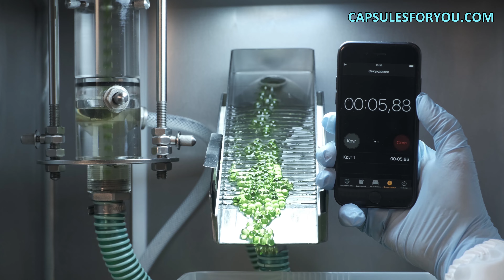חָדָשׁ! 2023, ציוד וטכנולוגיה ייחודיים, תרמילים ארומטיים אנקפסולציה לסיגריה CAPSULESFORYOU.COM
חָדָשׁ!  2023, ציוד וטכנולוגיה ייחודיים, תרמילים ארומטיים אנקפסולציה לסיגריה
הטכנולוגיה והציוד לייצור קפסולות ג'לטין חלקות, עגולות וחסרות תפרים. ניתן להניח את כל סוגי השמנים הצמחיים וסוגים רבים של שומן מן החי בתוך שכבה ג'לטינית דקה אך חזקה. מה ששומר בצורה מהימנה על התוכן לאורך זמן. לטכנולוגיה שלנו אין מוצרי פסולת והיא החסכונית ביותר במוצרים מוגמרים. יש לו שמן או שומן מהחי, שבעזרת הציוד והטכנולוגיה שלנו יכולים לייצר בקלות כמוסות בצורת עגול בקוטר של מילימטר אחד עד עשרה מילימטרים. אתה יכול גם להתאים בצורה חלקה את משקל הקפסולה למשקל הנדרש. ניתן לצבוע את הקליפה הג'לטינית בכל צבע. כדי להקים עסק יש צורך לרצות לייצר קפסולות וחנויות קטנות. המומחה של החברה שלנו ייתן לך תיאור מפורט של המאפיינים של הציוד שלנו, ימליץ על הכנת המקום שלך. עזור למצוא חומרי גלם, להתאים ציוד ולהכשיר אותך לעבוד עליו. אנו שולחים את הציוד ומאצילים את המומחים שלנו ללקוחות בכל רחבי העולם. חברתנו מספקת ציוד וטכנולוגיה לייצור softgels ללא תפרים. כיום יש לנו שתי טכנולוגיות מעטפת קפסולה, זוהי טכנולוגיית ג'לטין קלאסית וטכנולוגיה חדשנית חדשה של קליפות קפסולה העשויות מחומר צמחי. אנו משתמשים בחומר צמחי בשם Agar-Agar עבור הקפסולות שלנו. זהו חומר מבוסס אצות. הטכנולוגיה תעורר עניין בייצור קפסולות לשוק המזרחי, לשוק במדינות ערב, למוסלמים, טבעונים וצמחונים, ושאין צורך בשימוש בג'לטין מהחי. אנו מציגים את הטכנולוגיה הזו לשוק העולמי מכיוון שאנו החברה היחידה שבבעלותה טכנולוגיה כזו. בנוסף לטכנולוגיה, פיתחנו קו אנקפסולציה אוטומטי המאפשר לנו לייצר מוצרים אלו. פיתחנו את הקו האוטומטי שלנו, שעשוי כולו מפלדת אל חלד, המבטיח עמידה בדרישות תקן GMP. אתה יכול בקלות לאשר ולאמת ציוד כזה במתקן הייצור שלך ולהשתמש בו כדי לייצר ממנו מוצרים.
מר רומן ציבולסקי
קפסולות ג'לטין רכות טכנולוגיות ושות', בע"מ
הבעלים והמנכ"ל של Capsules for YOU.
ציוד וטכנולוגיה לייצור ג'לי עגול ללא תפרים, אגריק
וקפסולות אלגינט.
נוסדה בשנת 2016.
רוסיה מוסקבה
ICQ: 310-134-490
סקייפ: רומן ציבולסקי